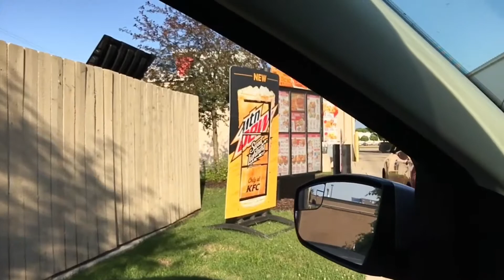KFC new Mountain Dew sweet lightning.